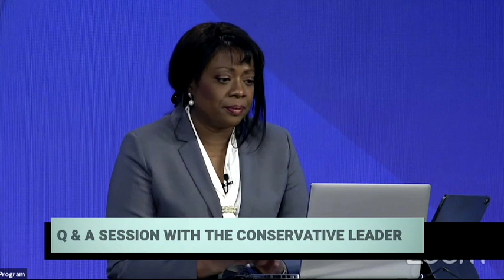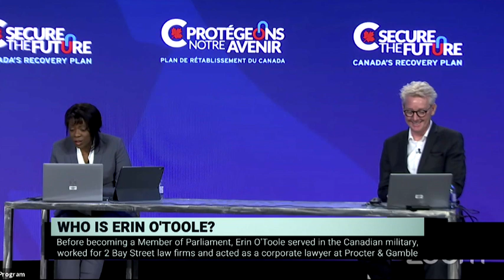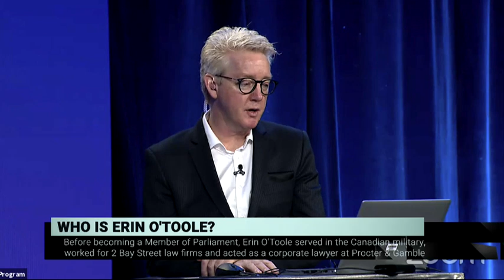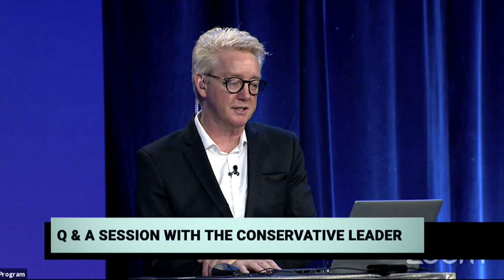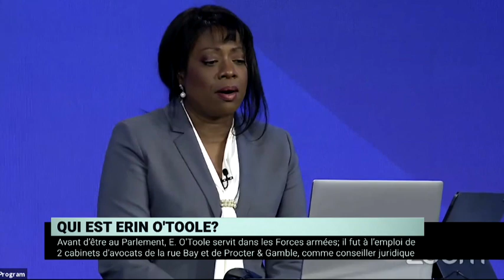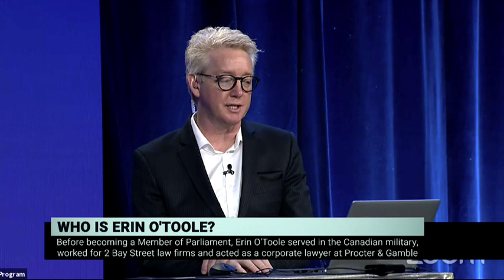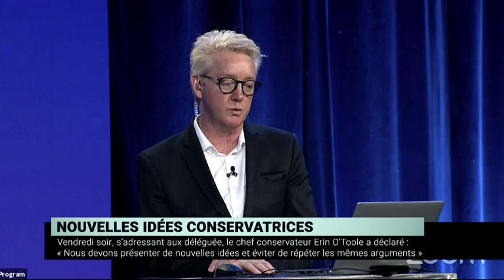Erin O'Toole holds Q-and-A session with delegates at 2021 Conservative convention – March 20, 2021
Conservative Leader Erin O'Toole takes questions from delegates during a question-and-answer session on the last day of the party's virtual policy convention. Topics range from climate change and Indigenous policy to winning seats in Canada's largest population centers.

Convention co-hosts Leslyn Lewis and Archy Beaudry moderate the session. Policy decisions made at the convention are expected to form the basis of the party's platform for the next federal election, which political observers have speculated could happen as early as this spring.